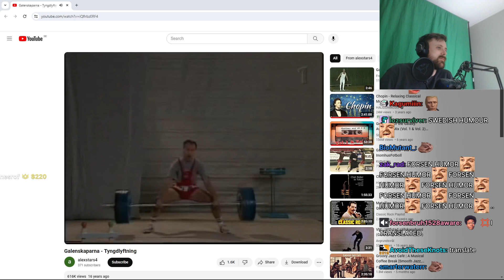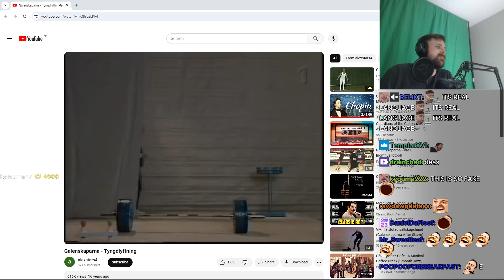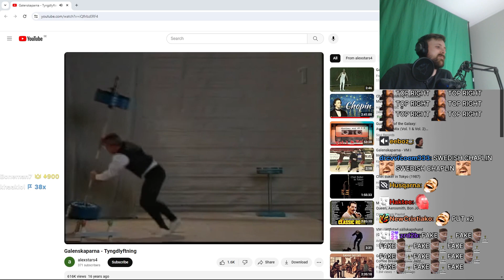Forsen Reacts - Galenskaparna - Tyngdlyftning